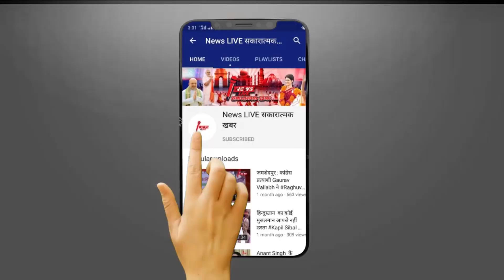BSP ने किया बड़ा फैसला, Mayawati ने बताया लोकसभा चुनाव में किसके साथ होगा गठबंधन ? जाने किसके साथ !